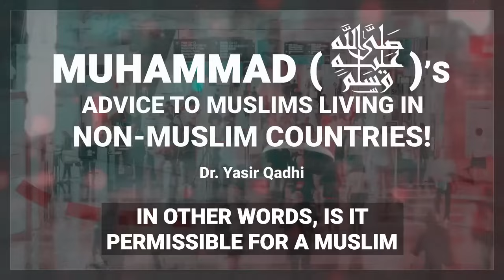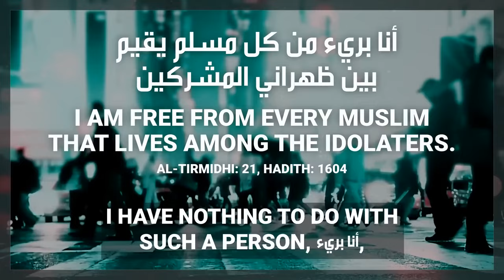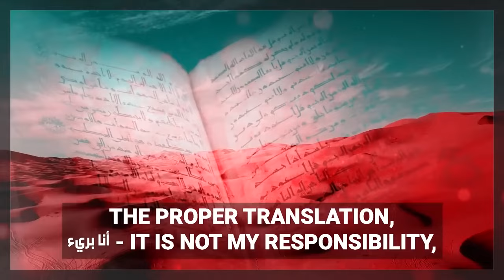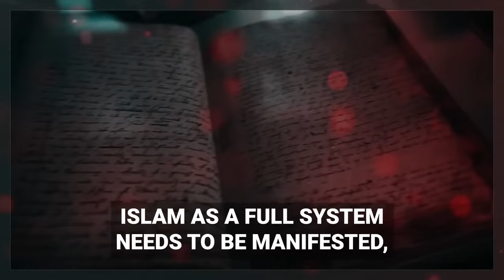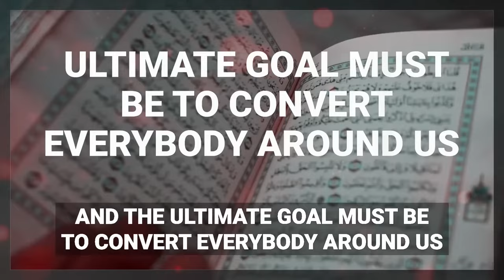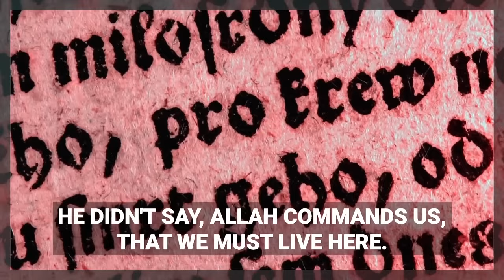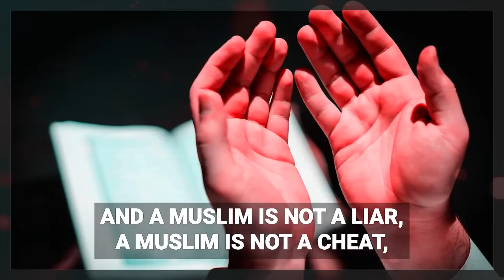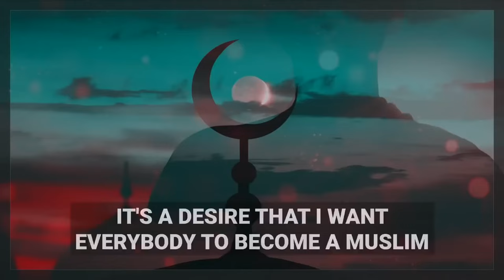[SHOCKING] MUHAMMAD (ﷺ) ORDERED MUSLIMS TO DO HIJRAH TO MUSLIM COUNTRIES?! 🤯